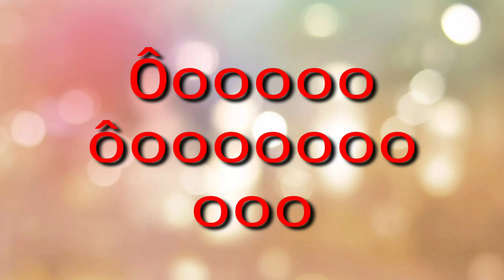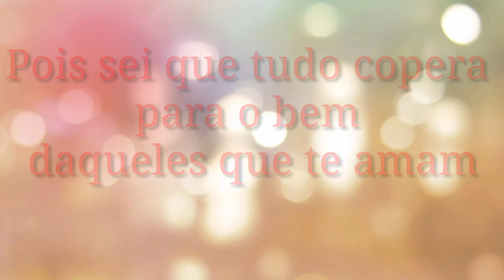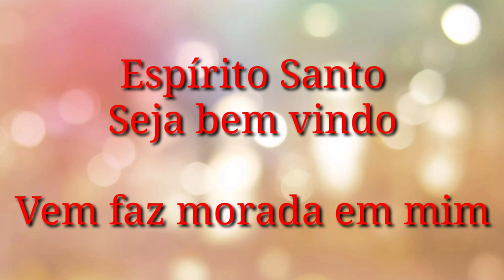Teu Agir Jefferson Nascimento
Teu agir